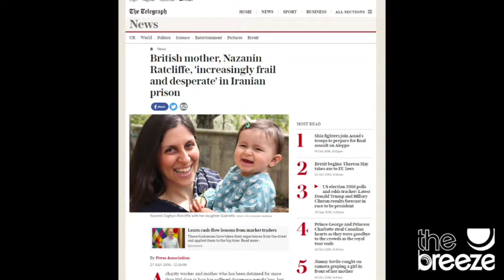Hampshire Family Isn't Giving Up Hope On Getting Nazanin Ratcliffe Home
6 months on from Nazanin Ratcliffe, and her daughter Gabriella being stopped from returning home from Iran, her British family aren't giving up hope on their safe return.